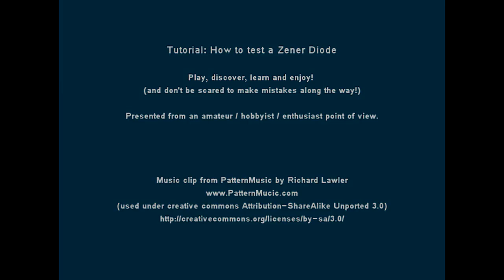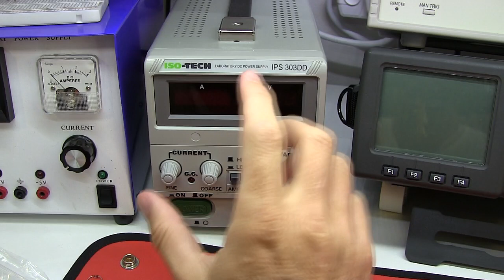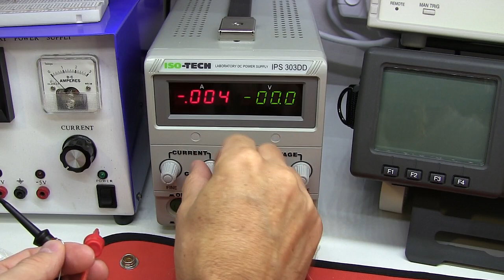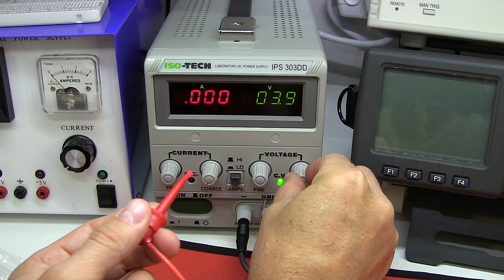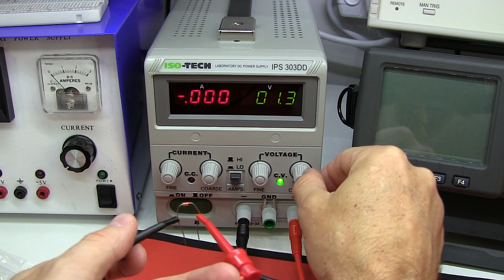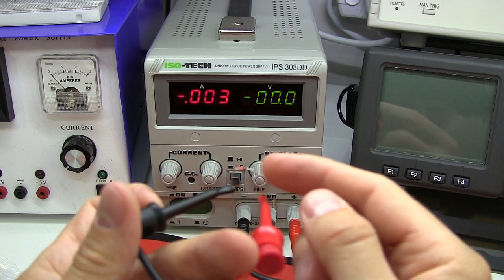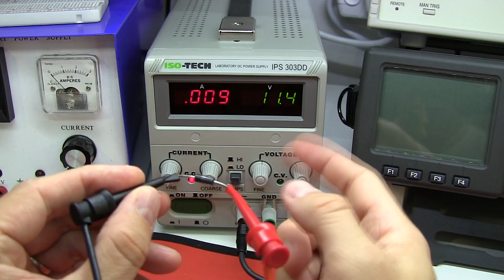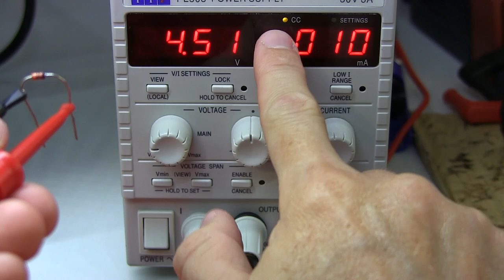Tutorial: How to test / measure the value of a Zener / Avalanche Diode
A tutorial on how to test and measure the value of a Zener and Avalanche diode with a fairly simple method using a good variable power supply.
- Calibration and service of test equipment